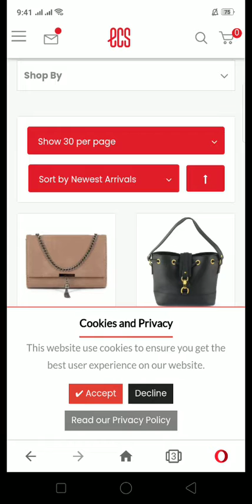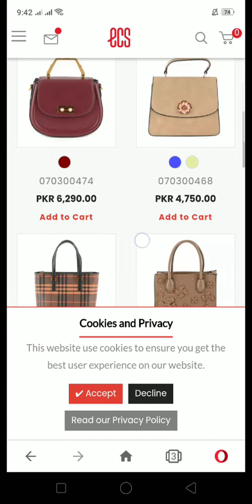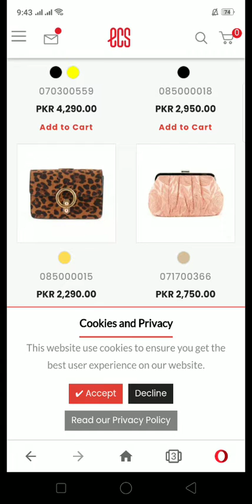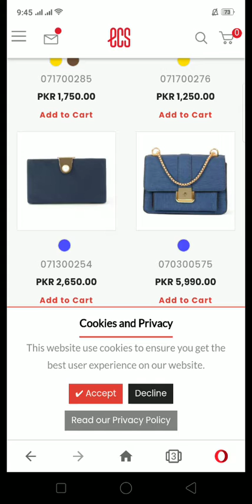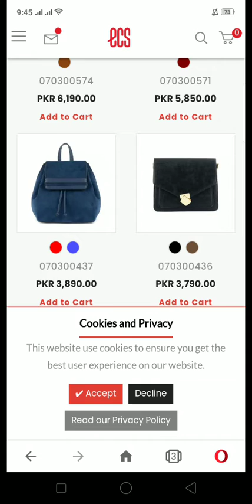ECS Handbags and Clutches Collection 2021 with price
For Order and details please contact on this number

In this video you can see different designs of Brand Ladies Handbags.
ECS Handbags and Clutches Collection details with price .